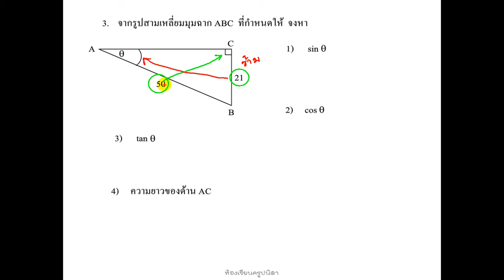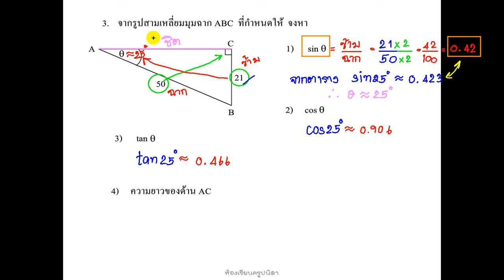ทบทวน อัตราส่วนตรีโกณมิติ ข้อ 3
คลิปวิดีโอนี้ใช้ประกอบการทบทวนเนื้อหา เรื่อง อัตราส่วนตรีโกณมิติ ม.5 จากแบบฝึกหัดที่ครูให้ เพื่อให้เกิดประโยชน์สูงสุดนักเรียนควรทำแบบฝึกหัดที่ครูมอบหมายก่อน และใช้คลิปวิดีโอนี้เพื่อเฉลยหรือเรียนรู้เพิ่มเติมสำหรับเนื้อหาที่ยังไม่เข้าใจ